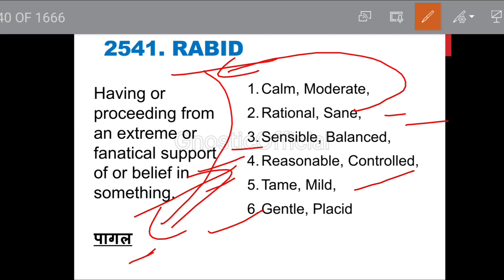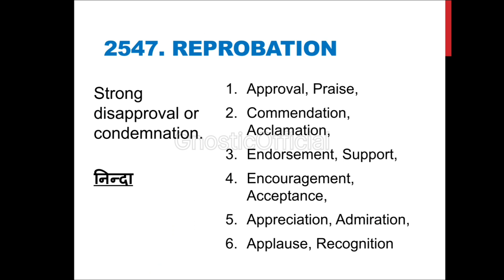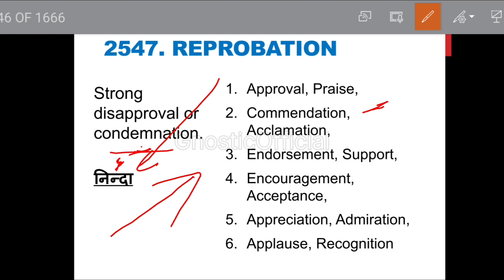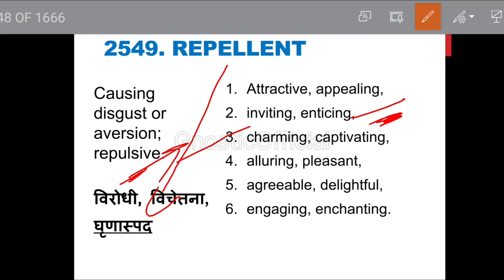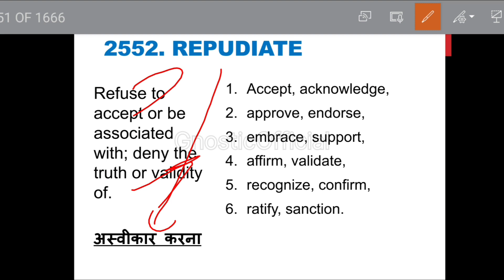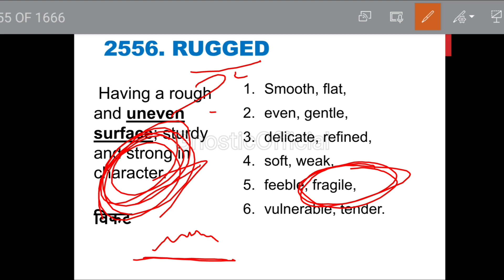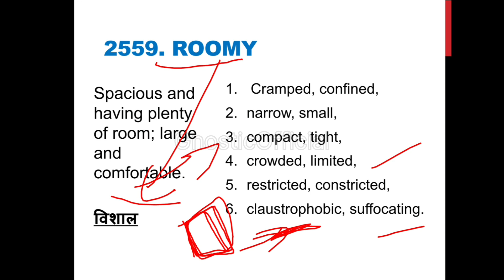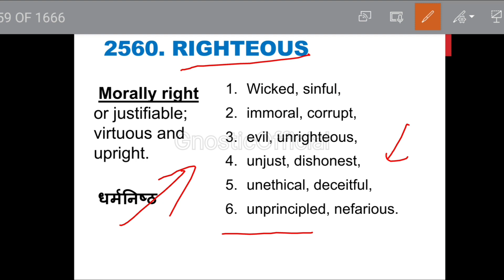Part 128 |5000+ Vocab Series | Letter "R" Antonyms #200 words | A - Z Vocabulary | Bilingual